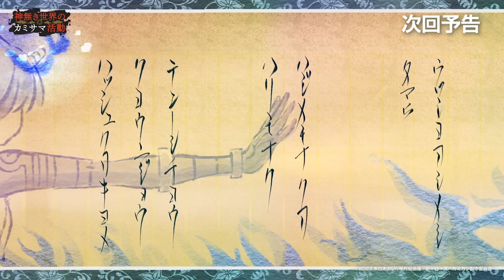TV「Kaminaki Sekai no Kamisama Katsudou - Capitulo 4」Avance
Avance del capitulo 4 del anime "Kaminaki Sekai no Kamisama Katsudou"
Fecha de emisión 26 de Abril.